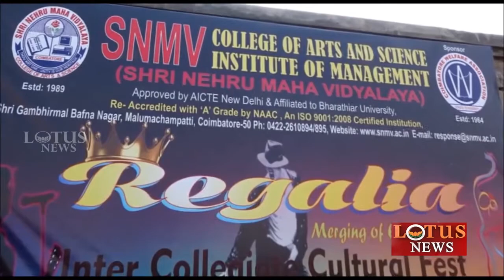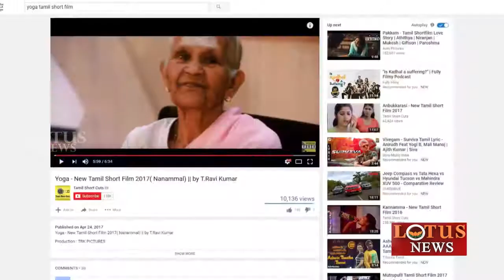YOGA SHORT FILM PROGRAM